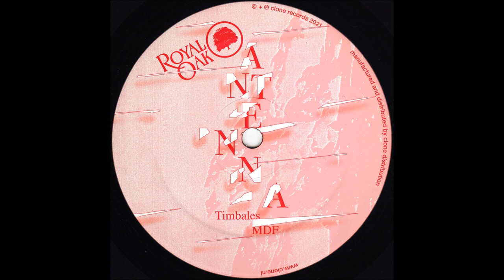Antenna - MDF [ROYAL050]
Artist: Antenna
Label: Clone Royal Oak
Genre: Electronic
Release date: 29 Oct 2021

Tracklist:
Timbales
MDF
Bodya
Park Life

The 50th release on the Clone Royal Oak Series. A small milestone, and its longtime label friend and collaborator Antenna who has the right tunes for this release! He delivers a unique blend of house cuts EP that conjures up a very blissed out and heady feel. Digging deep in the roots of electronic dance music the tracks have a classic and familiar feel, reminiscent of the heydays of early 90's raves and chill outs where the darker and deeper sounds reigned. Antenna puts a fresh spin on those classic themes and firmly sets it in a 21st century place. Another beautiful release on the Clone sub label celebrating the musical diversity of all offsprings of the Royal Oak of house music.